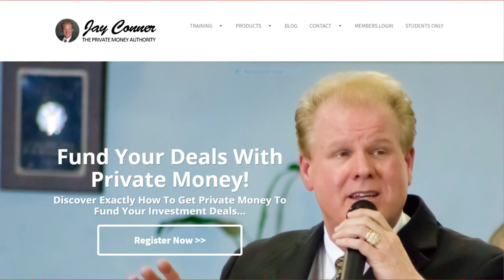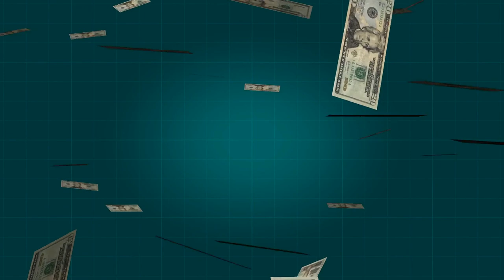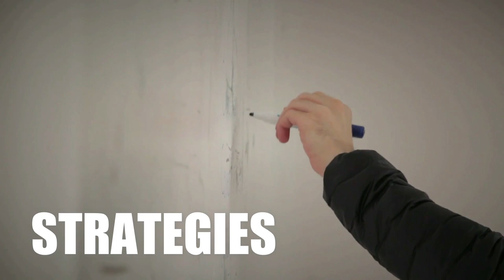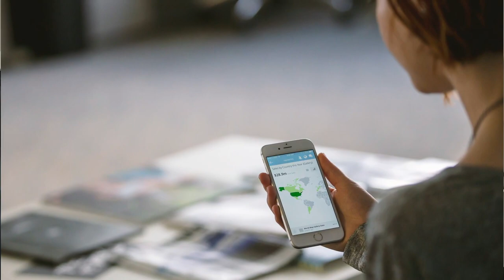Chris Prefontaine and Using Terms with Smart Real Estate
Jay Conner is joined today by Chris Prefontaine to talk about Smart Real Estate.

Chris uses terms to finance his properties. When he negotiates with the seller and making principle only payments, he is creating massive wealth.

He recently bought an office building with terms.

Chris recommends Lease Purchase for people starting. It can be done with various levels of equity.

95% of his deals are coming from phone calls to expired listings, FSBO, For Rent By Owner.

"Why are they selling?" Chris can solve a lot of problems if he knows what their problem is.

He does some direct mail but not a lot.

His core values drive his business. When you base all your decisions on your values, then there are no questions about a decision.

Chris Prefontaine is a two-time best-selling author of Real Estate on Your Terms and The New Rules of Real Estate Investing. He's also the Founder and CEO of SmartRealEstateCoach.com and host of the Smart Real Estate Coach Podcast. Chris has been in real estate for over 28 years.

His experience ranges from constructing new homes in the 90s to owning a Realty Executive Franchise to running his own investments (commercial and residential) and coaching clients throughout North America.

Chris has been a big advocate of constant education and participates regularly in high-end mastermind groups, as well as consults with private mentors. He runs his own buying and selling businesses with his family team, which buys 2-5 properties monthly, so they're in the trenches every single week.

They also help clients do the same thing around the country, facilitating and/or partnering in another 10-15 properties every month. Chris and his family team have done over $100 million in real estate transactions. They mentor, coach, consult, and actually partner with students around the country (by application only) to do exactly what they do.

Having been through several real estate cycles, Chris helps students navigate the constantly changing real estate waters.

Channel

RSS Feed

Google Play

Watch on Amazon Prime: